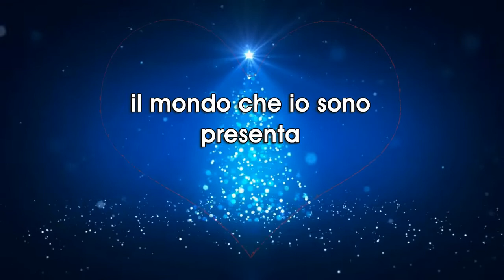blog TG24 la comunicazione : " Cos’è il 5G: Risponde il dt. Limardo ”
Articolo e voce Andrea Cimenti

I video caricati su "Blog TG24 la comunicazione" sono stati creati dalla community